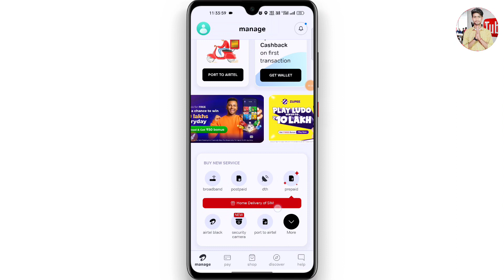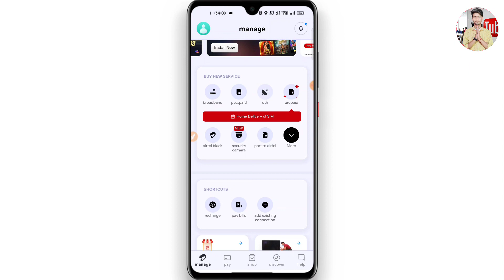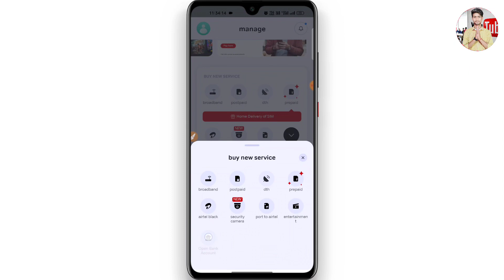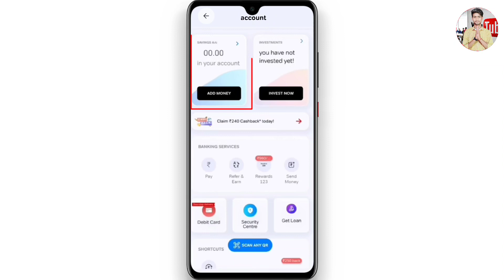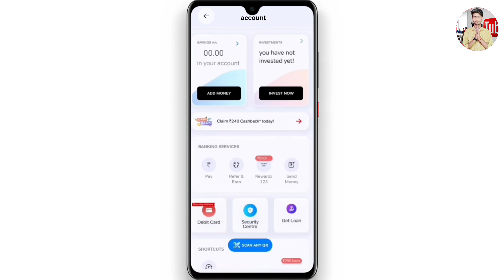Airtel Payment Bank Account Open 2023 | Airtel Payment Bank Account Open kaise kare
In this video :-Hello Dosto is video mein Ham Airtel payment Bank mein online account open karne ka process batane wala hun. Airtel Payment Bank Account Open 2023 | Airtel Payment Bank Account Open kaise kare | Airtel Bank,

Airtel Bank
Airtel Payment Bank Account Open kaise karen
airtel payment bank,how to open airtel payment bank
airtel payment bank me account kaise open kare
airtel payment bank open kaise kare

Cover Topics :-
airtel payment bank khata kaise khole
airtel payment bank khata kaise khole mobile se
airtel payment bank khata kaise khole apne mobile se
airtel payment bank khata kaise khole 2023
airtel payment bank me khata kaise khole 2023
airtel payment bank ka khata kaise khole mobile se
airtel payment bank mein khata kaise khole aadhar card se
airtel payment bank account open kaise kare mobile se
airtel payment bank account open aadhar card